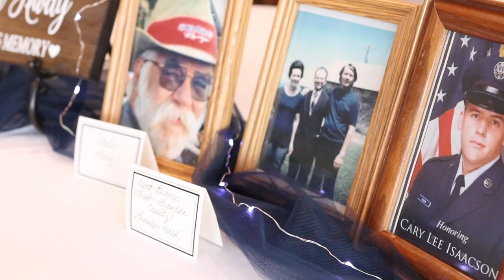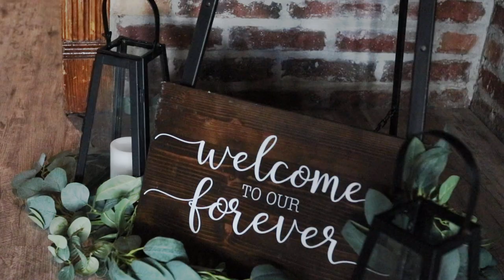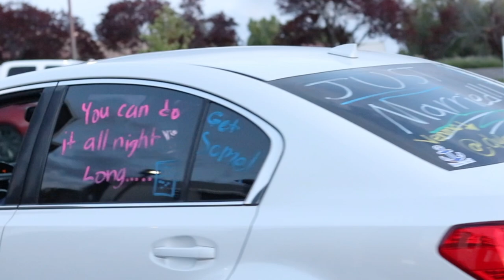KAYLA + DYLAN | WEDDING DAY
THESE TWO are so in love and it was SO fun to capture these sweet moments of them!